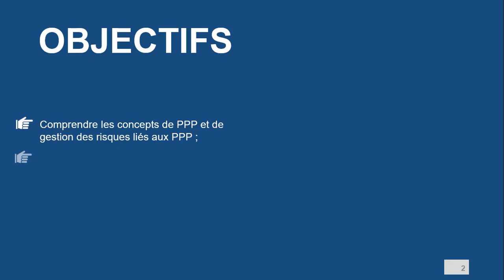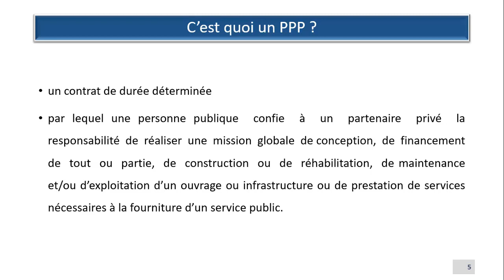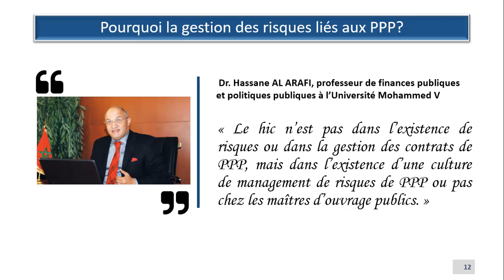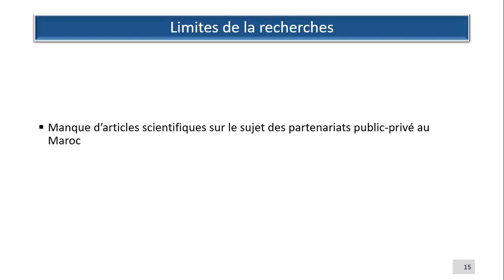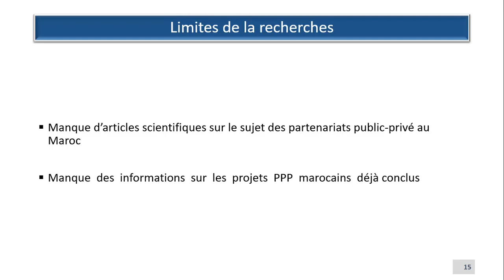Une revue des études sur la gestion des risques au niveau des Partenariats Public-Privé (PPP).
PHD student: BENARBI